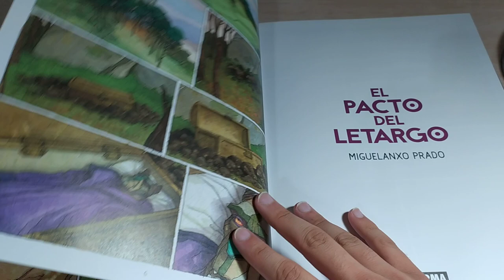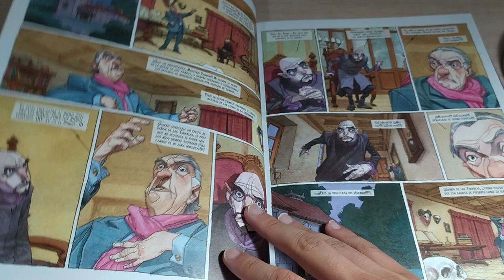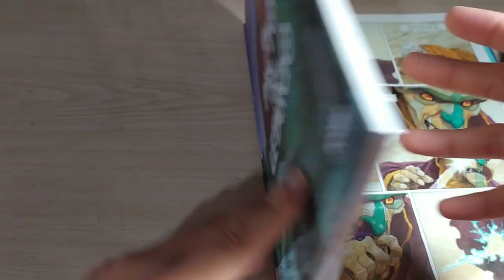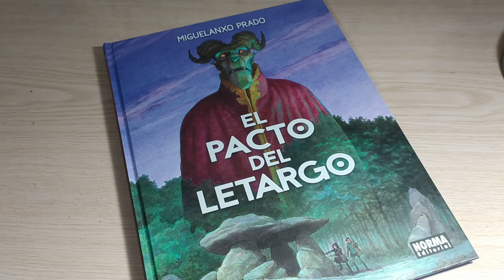El pacto del letargo | Colección Miguelanxo Prado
Un nuevo tomo mas de esta maravillosa Colección Miguelanxo Prado